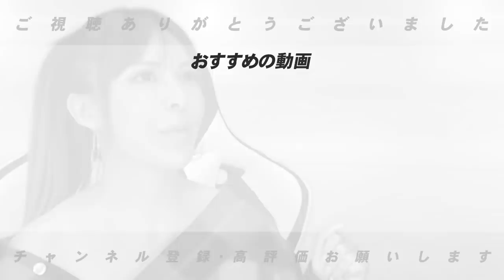【映像あり】ジャイアンツ期待の秋広・大城・中山の打撃練習に潜入してみた！秋広の守備にも注目！！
■撮影協力